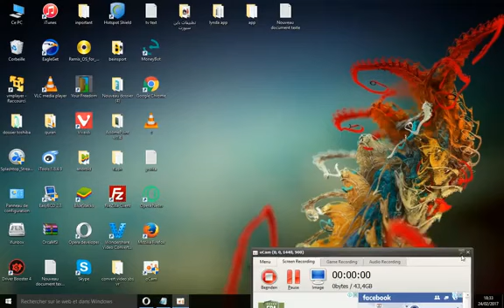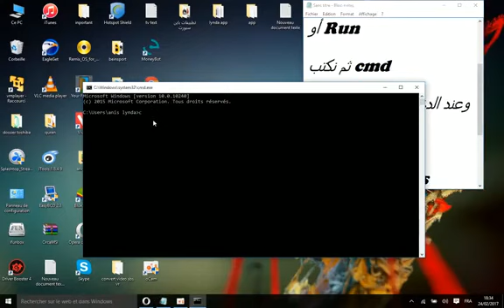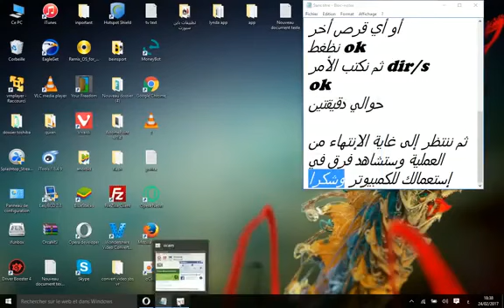طريقة تسريع الكمبيوتر وتنظيفه بطريقة علمية عن طريق 1أوامر Cmd 1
Magic Thec    Magic Thec     Magic Thec طريقة تسريع الكمبيوتر وتنظيفه بطريقة علمية عن طريق 1أوامر Cmd 1
برجاء تنفيذ هذه الخطوات من محترفي الكمبيوتر وليس المستخدم العادي واي ضرر يلحق بنسخة الويندوز لااتحمل المسئولية عنها Magic Thec